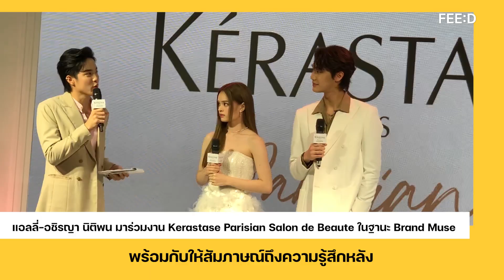แอลลี่ สนใจรับบทร้ายๆ ปลื้มภาพตัวเองโผล่จอยักษ์ใจกลางไทม์สแควร์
หนูรู้สึกว่าอยากจะเลือกบทที่เข้ากับหนูมากที่สุด บางบทหนูรู้สึกว่าถ้าเป็นหนูอาจจะถ่ายทอดออกมาได้ไม่ดี เราก็ไม่อยากให้ใครผิดหวัง เหมือนเราได้รับบทมาแล้ว เราต้องอินในคาแรคเตอร์นั้น เราต้องสวมบทเป็นเขา ซึ่งบางคาแรคเตอร์หนูอาจจะไม่ถนัด